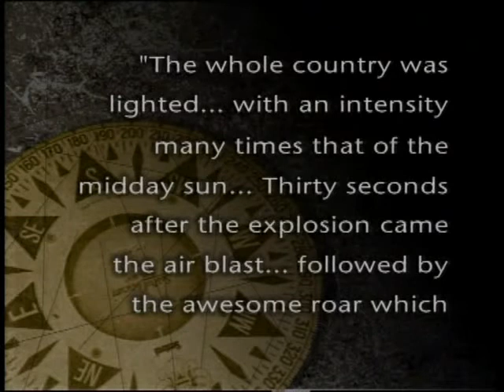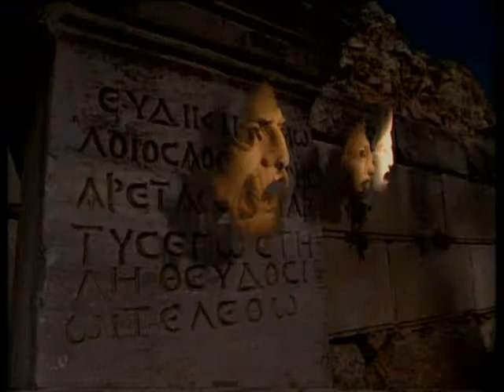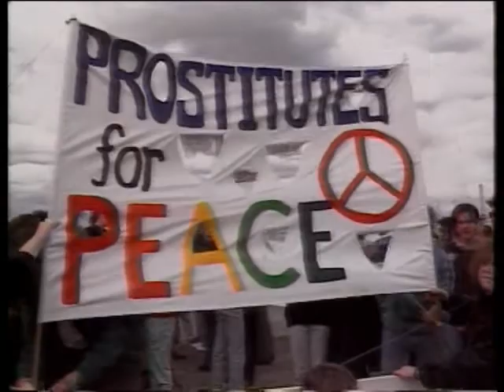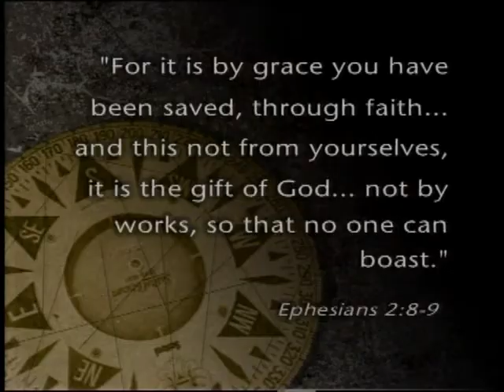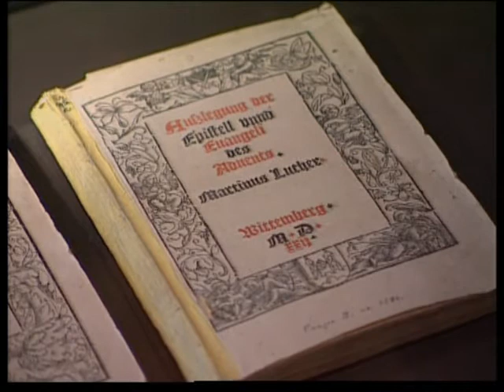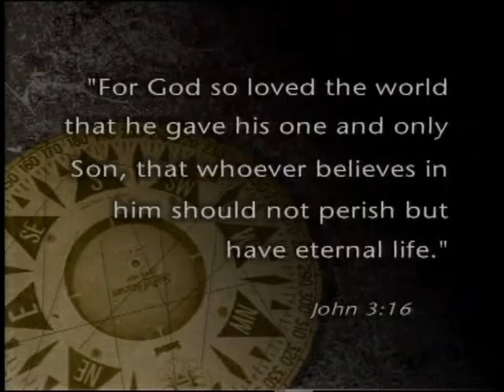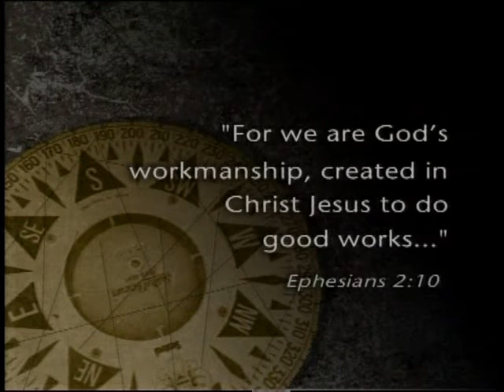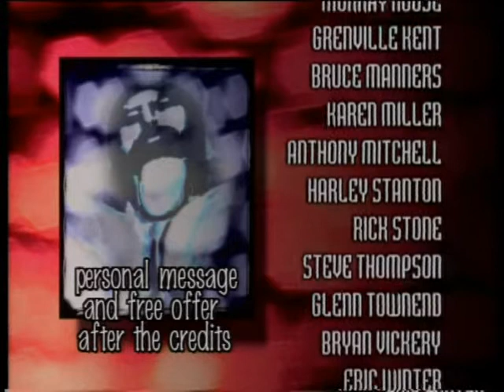8. Traganje za moći